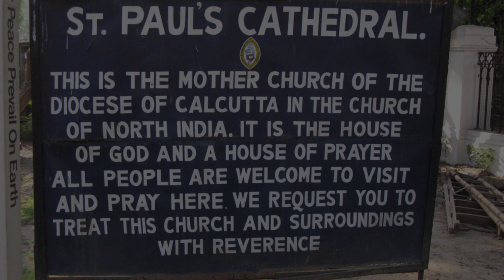Evolvenza Principio unico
At the birth of the child, contact is made mainly with the physical body, but also with the astral body and the mental body.